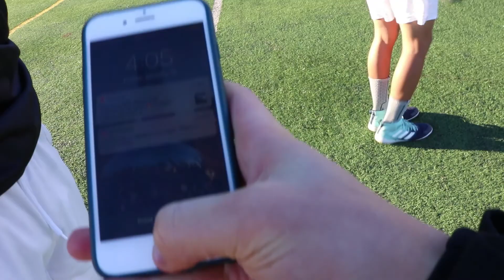Goalie beats striker in PK Shootout???